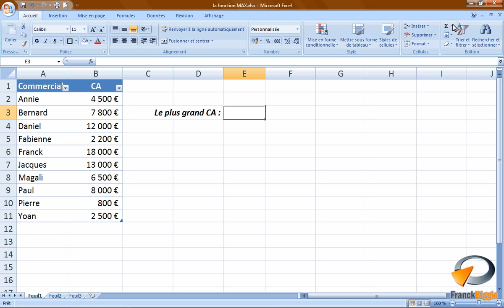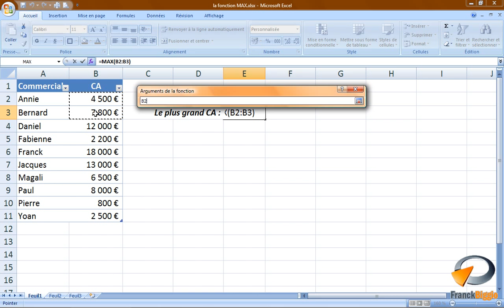La fonction MAX dans excel - Formation Excel Marseille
Tutoriel vidéo sur la fonctionnalité d' Excel : La fonction MAX